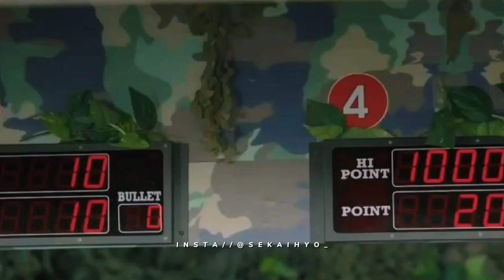[ That Day When We Meet ] Jihyo x Joongki Love Story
FMV for Song Song Siblings
For more on Ig / @Sekaihyo_